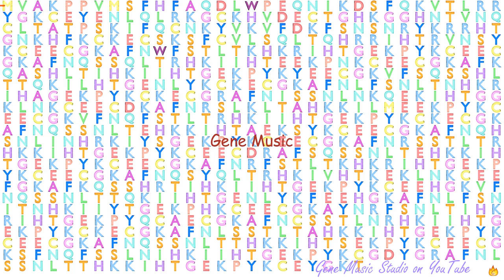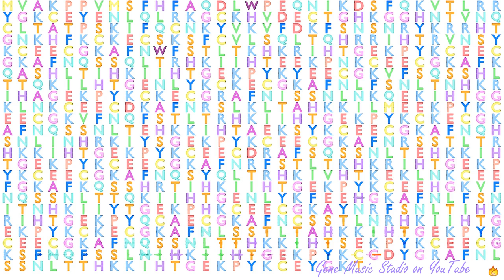Gene Music using Protein Sequence of ZNF107 "ZINC FINGER PROTEIN 107"